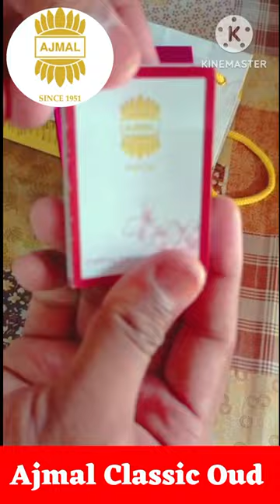Ajmal Classic Oud, In ₹ 1750 rs.sweet fragrance.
Ajmal Classic Oud In 1750 Rupees it's fragrance is so sweet.

আসসালামুয়ালাইকুম আমার চ্যানেলে স্বাগতম আমি ইলিয়াস যদি আপনি আতর প্রেমিক হন যদি ভালো আতরের ধারনা জানতে চান এবং এই চ্যানেলের সাথে থাকুন

अस्सलामुअलैकुम, मेरे चैनल में आपका स्वागत है मैं इलियास हूं अगर आप अत्तर प्रेमी हैं अगर अच्छे अत्तर के विचारों के बारे में जानना चाहते हैं तो इस चैनल के साथ बने रहें